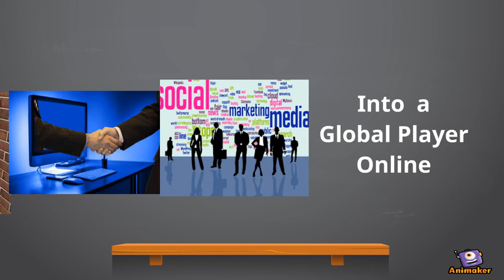Optometry Marketing Video Intro 2019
Animated Video created using Animaker Marketing for Optometrists 2019